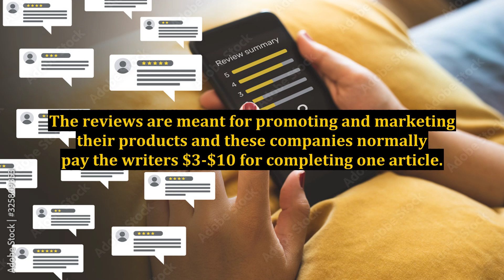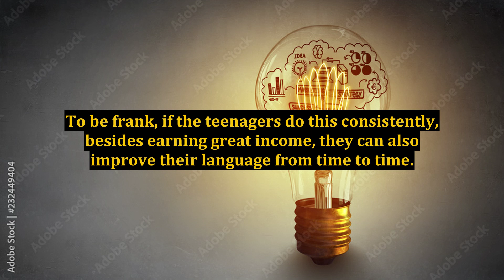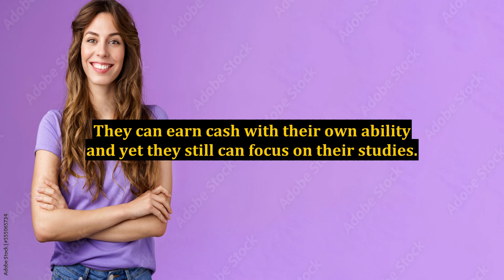Online Profitable Jobs For Teenagers - How To Make More Money Online As Teens